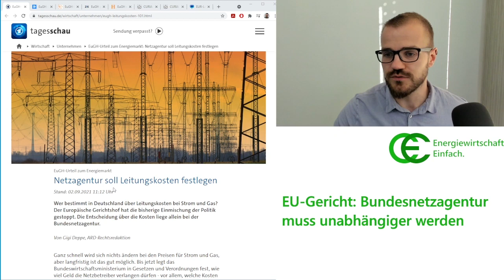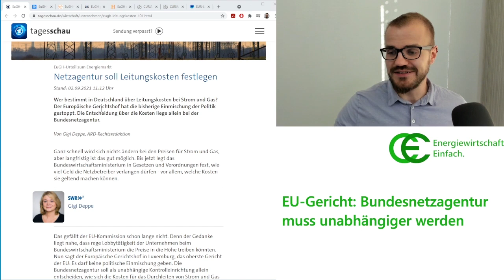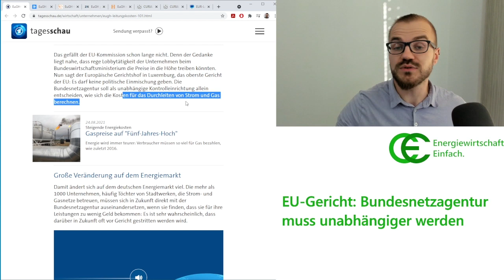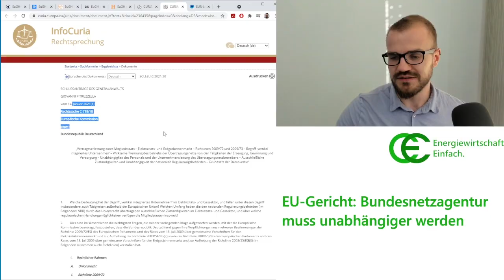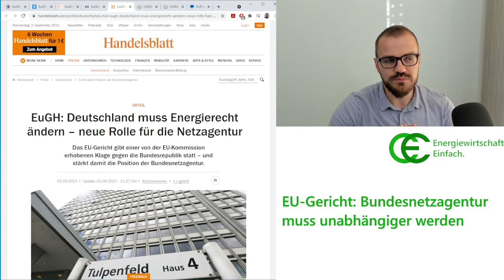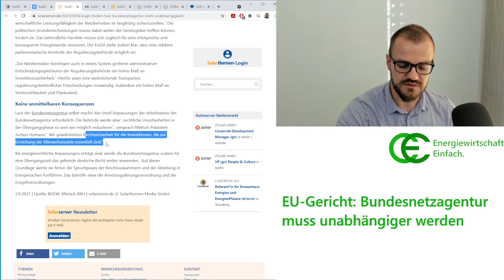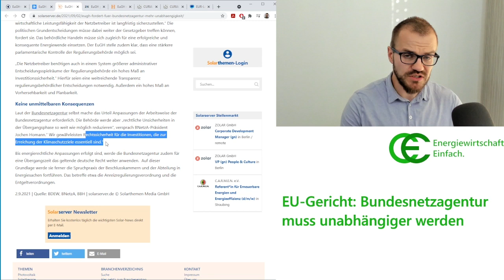2. September: Bundesnetzagentur muss unabhängiger werden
Mal schauen was nun wirklich passiert - der europäische Gerichtshof hat geurteilt und die BNetzA muss in Zukunft unabhängiger über die Netzentgelte entscheiden können. Wie sich das genau ausgestaltet ist noch nicht bekannt.